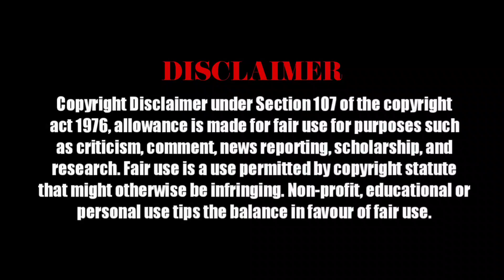KAAVAALAA Song Review 💃🕺 - JAILER | SuperStar Rajinikanth | Nelson | Anirudh | SunPictures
KAAVAALAA Song - JAILER | SuperStar Rajinikanth | Nelson | Anirudh | SunPictures